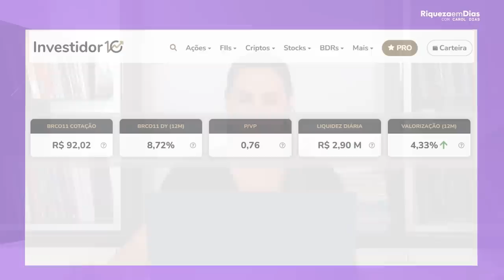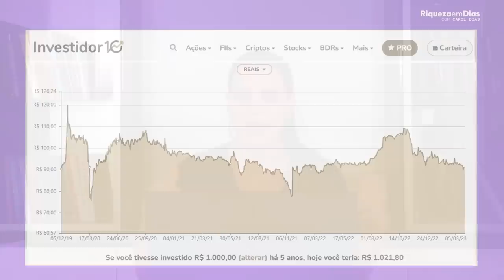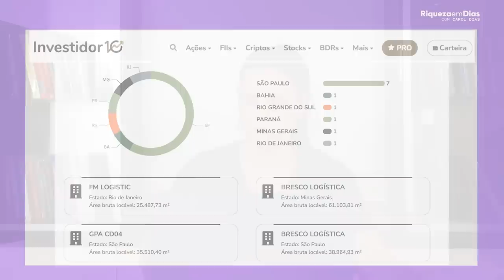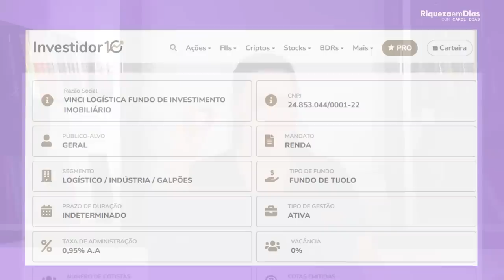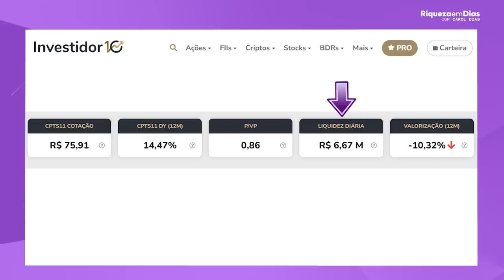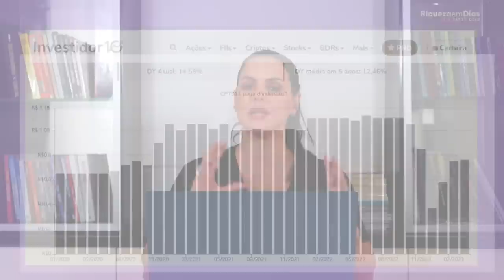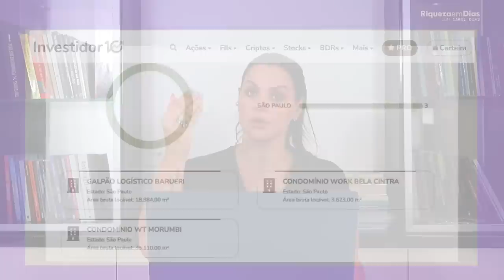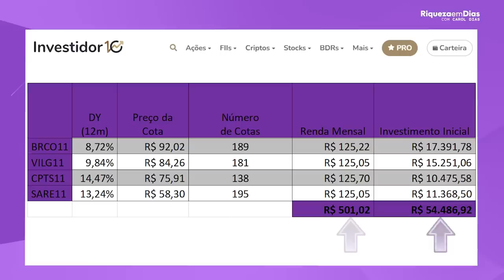COMO MONTAR UMA CARTEIRA DE FUNDOS IMOBILIÁRIOS QUE RENDE R$ 500 TODOS OS MESES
No vídeo de hoje, vou ensinar como montar uma carteira de Fundos Imobiliários que rende R$ 500 todos os meses.

Os Fundos Imobiliários são uma opção de investimento para quem busca uma excelente renda mensal constante e segura. Neste vídeo, vou mostrar como escolher os FIIs e montar uma carteira diversificada, que gere um rendimento de R$ 500 universitário.

Primeiro, vamos analisar cada fundo imobiliário, e os critérios importantes que devem ser  levados em consideração na escolha dos Fundos Imobiliários.

Depois vou mostrar como calcular a quantidade de cotas necessárias de cada FII para atingir o rendimento desejado.

Por fim, vou apresentar uma carteira de FIIs diversificada, com diferentes tipos de empreendimentos imobiliários e setores da economia, que gera um rendimento mensal de R$ 500. Essa carteira serve como exemplo e pode ser adaptada de acordo com o perfil e objetivo de cada investidor.

Se você quer aprender como montar uma carteira de Fundos Imobiliários que gera um rendimento de R$ 500 todos os meses, não deixe de assistir a esse vídeo.

Conteúdo do vídeo:

00:00 4 fundos imobiliários baratos para investir
00:50 1º FII BRCO11
01:05 Indicadores fundamentalistas do BRCO11
01:38 O que é Liquidez Diária?
03:00 Gestão do fundo ATIVA, o que é isso?
03:44 Histórico de dividendos do BRCO11
04:03 Ativos do BRCO11
05:04 2º FII VILG11
05:12 Indicadores fundamentalistas do VILG11
06:33 Ativos do VILG11
07:24 Comunidade Eu Vivo de Dividendos
08:46 3º FII CPTS11
09:00 Indicadores fundamentalistas do CPTS11
09:54 Gráfico de dividendos do CPTS11
11:04 4º FII SARE11
11:12 Indicadores fundamentalistas do SARE11
12:09 Gráfico de dividendos do SARE11
13:03 Ativos do SARE11
13:25 Tabela de quanto você precisa ter investido para receber R$500 por mês